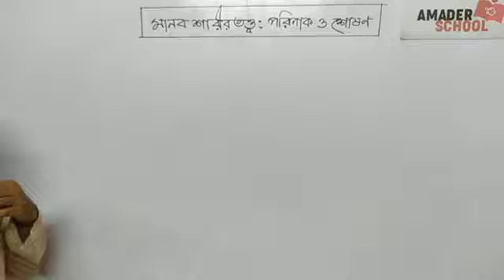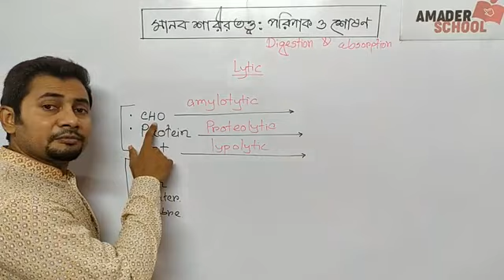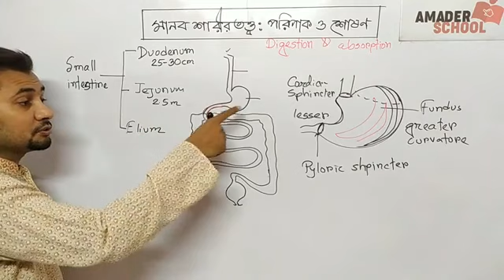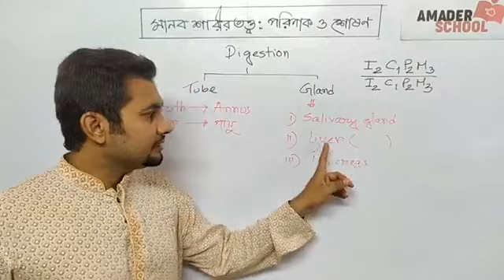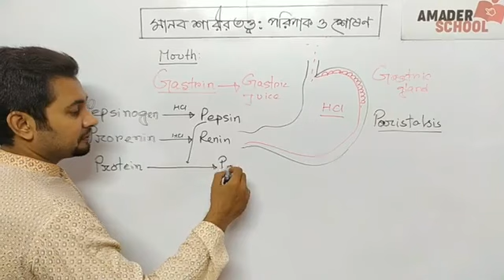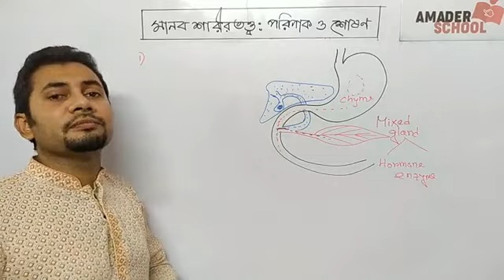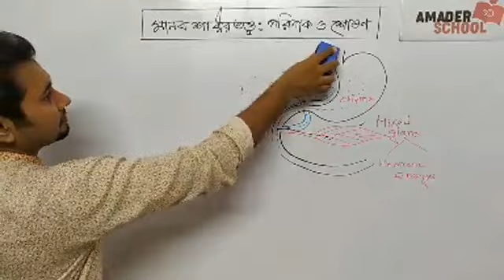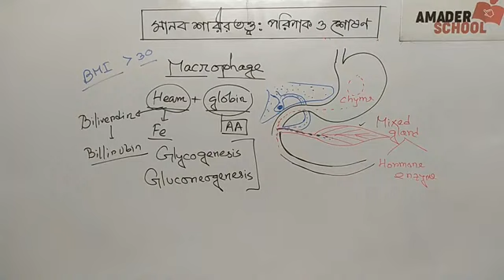মানব শারীরতত্ত্ব: পরিপাক ও শোষণ । এইচ এস সি প্রাণিবিজ্ঞান। ফেসবুুক লাইভ ক্লাস । ফাহাদ স্যার